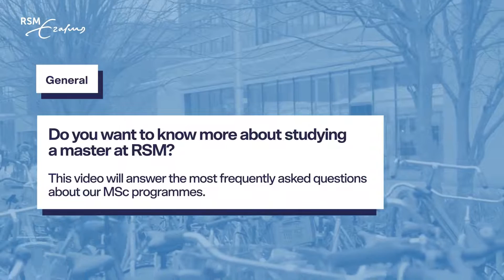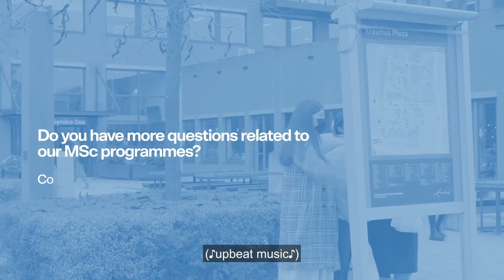Q&A about studying a Master at Rotterdam School of Management, Erasmus University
Learn everything about studying a Master programme at Rotterdam School of Management, Erasmus University.

Why do most of the master’s programmes at RSM last one year? Can I go on exchange during the master? What’s the employment rate of RSM graduates?

If you are curious about finding more about the questions above, then watch this video to learn more about the master programmes at Rotterdam School of Management, Erasmus University (RSM). Executive Director Dr Gabi Helfert and MSc student Vedant answer the most asked question about the master programmes at RSM.

Vedant and Dr Gabi give information about how it is like to study a Master programme at RSM; they speak about Master exchange opportunities, alumni network, career opportunities, RSM's mission, living in Rotterdam and more.

00:00 – Introduction
00:46 – Why do most of the master’s programmes at RSM last one year?
02:36 – Can I go on exchange during the master?
03:46 – Can I do a master at RSM if I already have working experience?
04:46 – Is the alumni network at RSM strong?
06:48 – What does it mean when you say RSM aims to be a force for positive change in the world?
08:50 – Will RSM find me a job after graduation?
11:05- What’s the employment rate of RSM graduates?
12:21 – Are there scholarships available?
13:13 – What is student life at RSM like?
15:40 – Is Rotterdam a nice city to live in?